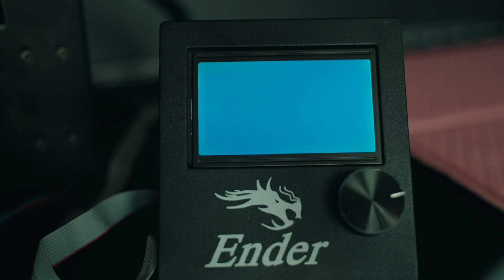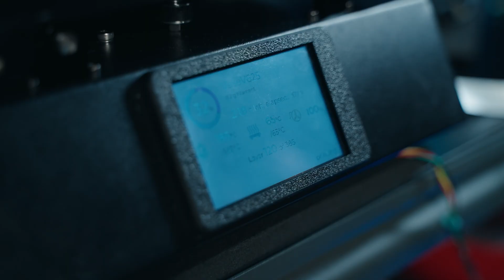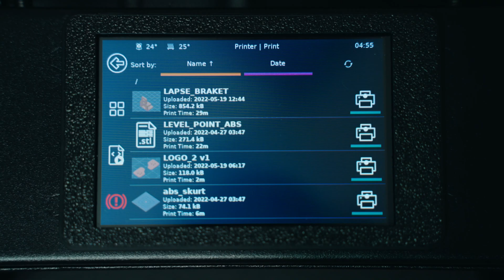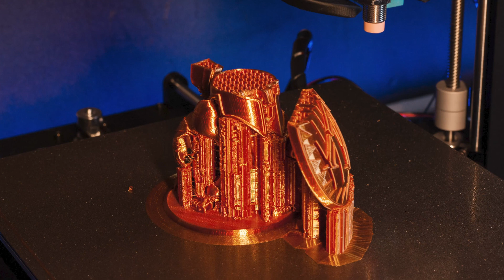(Sub) 애니큐빅 i3 mega S 개조 (부제:저는 변절자 입니다), (anycubic i3 메가S)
Anycubic i3 mega S - marlin & klipper

STL
- i3 mega s (MK4)  :